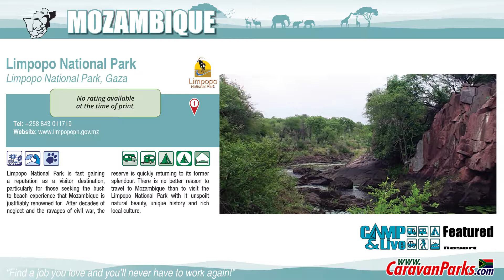Limpopo National Park - Featured Resort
Limpopo National Park, Gaza

Limpopo National Park is fast gaining a reputation as a visitor destination, particularly for those seeking the bush to beach experience that Mozambique is justifiably renowned for. After decades of neglect and the ravages of civil war, the reserve is quickly returning to its former
splendour. There is no better reason to travel to Mozambique than to visit the Limpopo National Park with it unspoilt natural beauty, unique history and rich local culture.

Are you interested in advertising in the guide?

Song: Strawberry Milkshake (0:27 - 1:21)